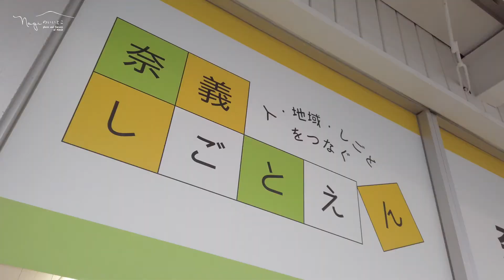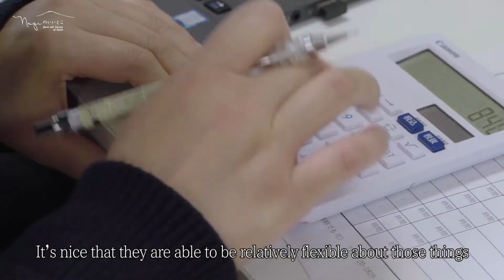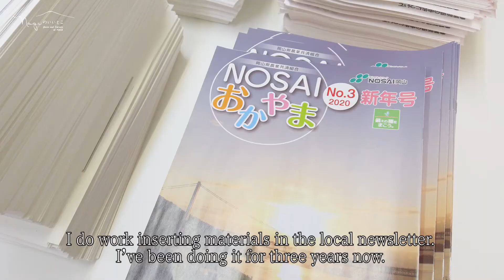New Ways to Work (Nagi Town)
Nagi is a town in northern Okayama Prefecture, Japan. In this video:
- Nagi Shigoto-en (a place connecting locals for work)

LINE: 奈義町（なぎちょう）

Nagi Town Office
306-1 Toyosawa, Nagi, Katsuta District, Okayama 708-1392
Open: Weekdays 8:30-17:15